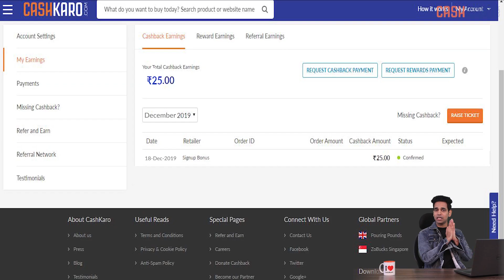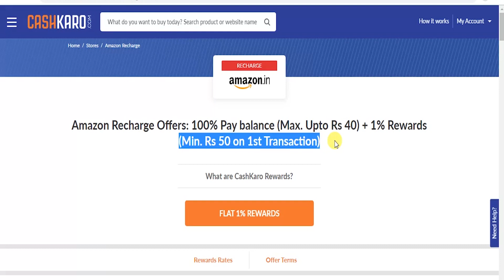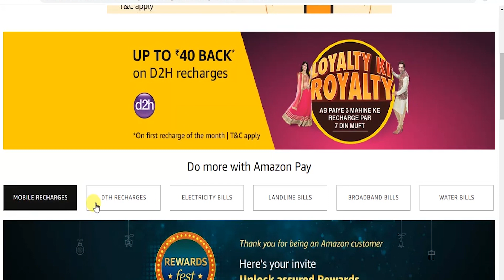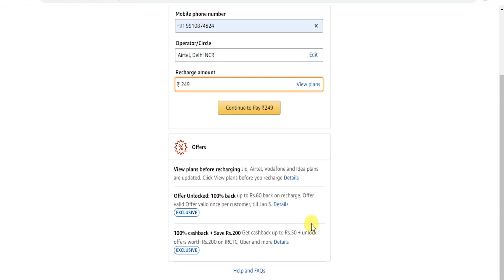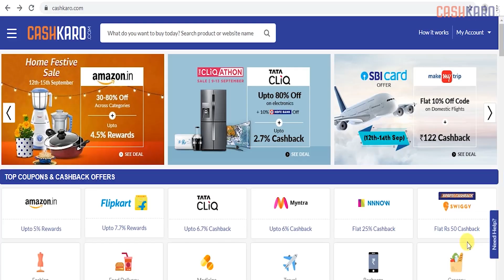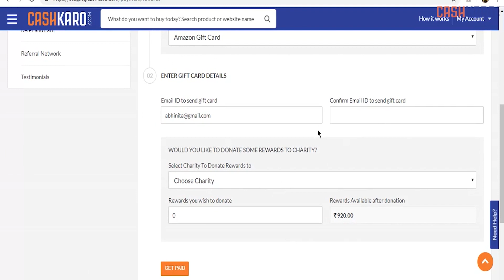Airtel Offers: How To Save Rs 115 on New Airtel Recharge Plan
This video of Airtel Offers: How To Save Rs 115 on New Airtel Recharge Plan & Airtel Recharge Offers. CashKaro brings you a video of Airtel recharge offers to Avail Airtel Recharge Offer the cheapest price ever.

Our video AIRTEL OFFERS: How To Avail Airtel Recharge Offer For Free,  Airtel Offers Today gives you a chance where you can save more on your mobile recharge. Airtel Recharge Offers 2021 can be avail through Airtel recharge offer today. Best Airtel recharge offers, Airtel main balance recharge and latest Airtel recharge offers to bring the best pack available on Airtel recharge.

If you’re in search of latest Airtel offer, new Airtel offer then you must watch this video of Airtel Offers Today. Today Airtel offers will help you to get unlimited calls and data pack free for a month.  For data pack, you don’t need any Airtel offers other than Airtel free net code. Only Airtel offers internet pack is sufficient for all types of data and calls requirements.  You need to watch the video Airtel Offers Today because here we have all Airtel offers 2021 and Airtel offers today 2021.

Airtel prepaid recharge offer such as Airtel ₹129 recharge offer and ₹398 Airtel offers code is available for all the user whether one is a new user or one is the old user. If you want Airtel free data offer then watch the video Airtel recharge offer 2021 till the end to know how to get Airtel offer or how to get Airtel recharge offer. There are many Airtel new plans under Airtel free internet which you can get free.

To avail this Airtel recharges online 2021, you need to have your CashKaro account.

The steps are clearly mentioned in AIRTEL OFFERS: How To Avail Airtel Recharge Offer For Free | Airtel Offers Today.   By this video AIRTEL OFFERS: How To Avail Airtel Recharge Offer For Free, Airtel Offers Today, Airtel Recharge Offers 2021 you will know Airtel recharge offers kaise paye?  And How to get Airtel Recharge Offer? Using this Airtel free data. you’ll be able to enjoy the best speed of the internet.

By watching the AIRTEL OFFERS: How To Avail Airtel Recharge Offer For Free,  Airtel Offers Today and Airtel free net 2021 you may be the lucky one who’ll get a chance to win Rs. 50 cashback. How To Avail Airtel Recharge Offer For Free,  Airtel Offers Today is one such video that you will not be able to find elsewhere.

or Search CashKaro Official on Telegram